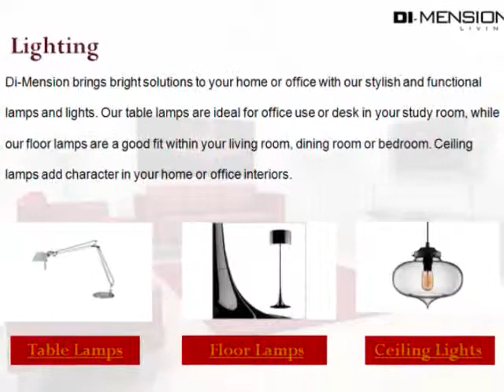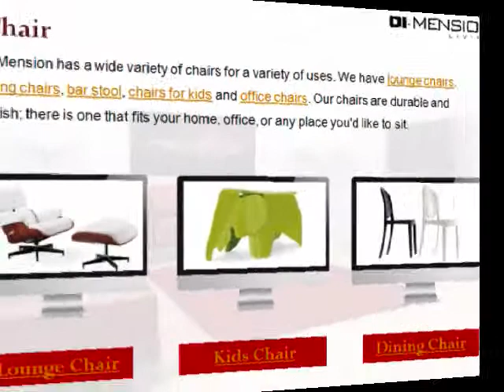Modern Dining Table in Hong Kong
Di-mension Living is a Hong Kong based furniture company supplies modern contemporary home items include fabric sofa,Floor Lamps,designer chair,wooden tv cabinets,wooden furniture,modern dining table,sofa,living room furniture, Furniture Shop,custom made furniture,salvaged wood furniture and home accessories.Our products are from places all over the world, such as Paris, London, Sydney and South East Asia.